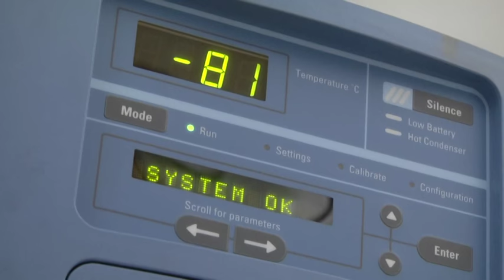В Мед. академии представили новую «Лабораторию молекулярной биологии» - 22 июля 2016г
В Медицинской академии КФУ имени В. И. Вернадского презентовали «Лабораторию молекулярной биологии», оборудованную в рамках реализации проектов по Программе развития федерального государственного автономного образовательного учреждения высшего образования «Крымский федеральный университет имени В. И. Вернадского» на 2015 — 2024 годы».